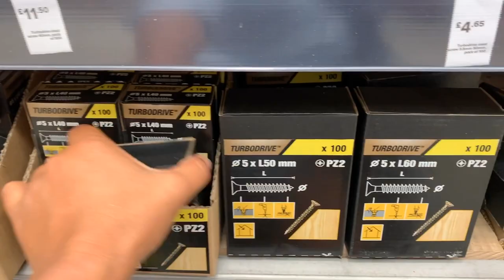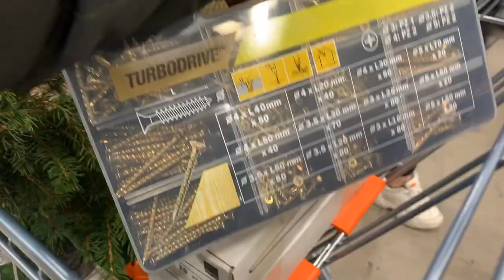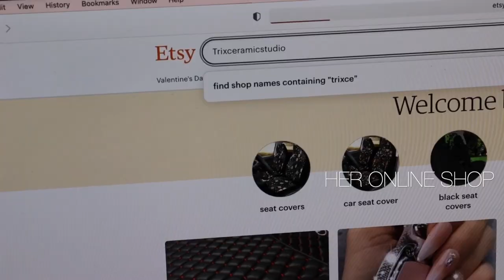Artist Vlog - How to make Wooden Shelves Quick and Easy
My daughter TrixCeramics studio is getting busier and busier, more ceramics are to be stored from both Trix and her students. Therefore, we decided to build our own shelves.
We wanted a more specific style of shelves that can hold heavy weight and in our budget at the same time. Making our own is so much better and stronger for less. All materials are from B&Q.
The machines we have used are not suitable for children or adults who have never use this before. Please ask for guidance and help if you'd like to build your own shelves too.

Enjoy watching this video! Please keep safe!